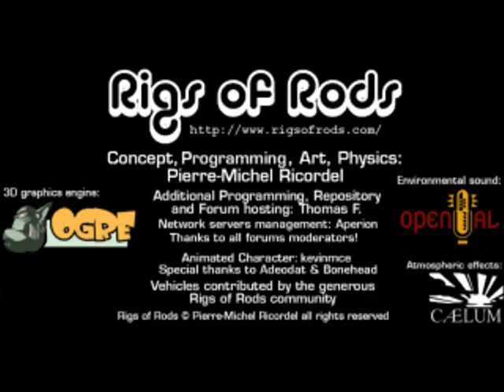Rigs of rods shader fun, and more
Rigs of rods shader here.